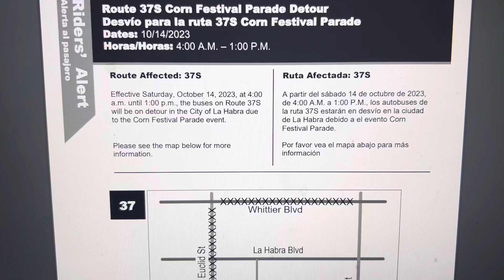OCTA Route 37 Corn Festival Parade Detour Map